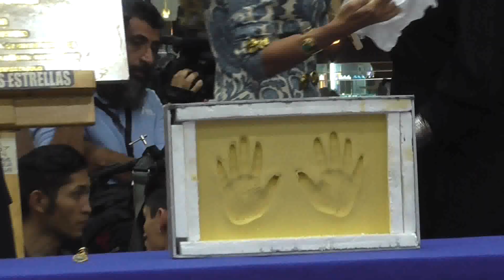PLAZA GALERÍAS DE LAS ESTRELLAS 2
MAR ZAMORA PLASMA SUS HUELLAS,  GRUPO LOS PLEBES DEL RANCHO PLASMAN SUS HUELLAS  E INTERPRETAN ALGUNOS ÉXITOS,